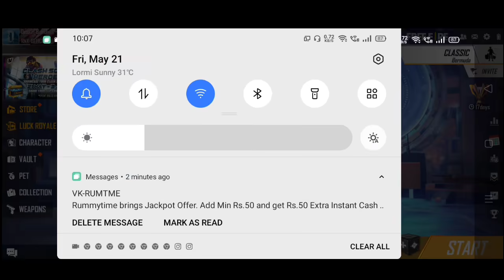FREE FIRE WORLD SERIES EVENT 2021 ll FREE FIRE WORLD SERIES EVENT FREE REWARDS MISSION ll FREE FIRE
For Searching:

1. free fire new event
2. free fire new event today
3. new event free fire
4. ff new event
5. ff new event today
6. free fire new update
7. today free fire new event
8. free fire new events
9. free fire today new event
10. new event ff
11. new event free fire today
12. new event in free fire
1) aaj raat 12 baje kya aayega free fire
2) aaj raat 12 baje ka updates free fire
3) tonight update of free fire in india
4) Free Fire New Event Today
5) Free Fire 21 May New Event
6) Free Fire 21 May Events
7) aaj ka new event free fire
8) Free Fire 21 May Tonight Updates
9) आज रात 12 बजे क्या आएगा
10) 21 May New Event Freefire
11) Today Night Updates Freefire
12) Free Fire 21 May Updates
1. Aaj raat 12 baje ka updates free fire
2. Today night update free fire
3. Free fire 18 May new event
4. Aaj rat 12 baje kya aayega free fire
5. Free fire 21 May tonight updates
6. फ्री फायर न्यू इवेंट टुडे
7. 21 May new events free fire
8. Free fire 21 May all updates
9. Free fire new event tomorrow
10. 21 May Free fire new events today
1) tonight update of free fire
2) tonight update of free fire ps gamer
3) tonight update of free fire today
4) tonight update of free fire magic cube
5) tonight update of free fire gaming with ricky
6) tonight update of free fire store gaming
7) tonight update of free fire bangla
8) tonight update of free fire india server
9) tonight update of free fire mystery shop
10) tonight update of free fire png
11) tonight update of free fire nkt armny
12) tonight update of free fire pc gaming
13) tonight update of free fire tamil
14) tonight update of free fire tomorrow
18) aaj raat 12 baje ka updates freefire
18) today night updates freefire
17) new topup event free fire
18) free fire 21 May new event
19) free fire 21 May events
20) aaj raat 21 baje kya aayega
21) free fire 21 May tonight updates
22) 18 May tonight updates freefire
23) freefire 21 May updates
1) free fire new event
2) free fire new event today
3) free fire new event tamil
4) free fire new event elite pass
5) free fire new event telugu
6) free fire new event malayalam
7) free fire new event india server
8) free fire upcoming new events
9) free fire upcoming new event
10) free fire upcoming events
11) free fire upcoming event
12) today event in free fire
13) today event in free fire tamil
14) today event in free fire in telugu
18) today event in ff
18) today event in free fire malayalam
17) today event in free fire top up
18) today event in ff tamil
19) today event in free fire emote
20) today event in free fire problem
21) today event in free fire gun skin
22) free fire new event 21 May
23) free fire new event 21 May 2021
24) free fire new event 21 May india
25) free fire new event 21 May
26) free fire new event today may
27) free fire new event today
28) Free fire new event Indian server
29) free fire new event today booyah app
30) free fire new event today helping gamer
31) free fire new event today lokesh gamer
32) free fire event 2021
33) new event
34) new event free fire
35) new event free fire today
36) new event pubg mobile
37) new event free fire tamil
38) new event free fire mystery shop
39) new event ff